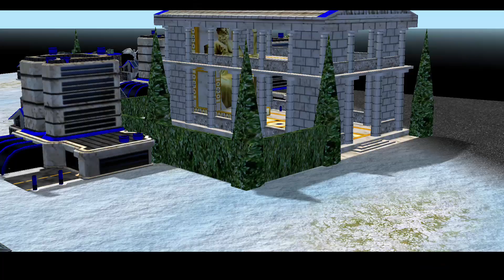【TG.TV】- Empire Earth Russian Campaign #3 หุ่นยนต์ปกครอง รัสเซีย - ซับไทย 🎮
『สามารถสนับสนุนค่าปุ๋ยได้ที่』
『หนุน งาน น้องข้าพเจ้าด้วย / Support my sister work』
► Angel_WC 2525
『สร้าง Avatar โปรไฟล์ง่ายๆ』
ถ้าชอบ ก็อย่าลืม ที่จะ กด ไลค์ กด แชร์